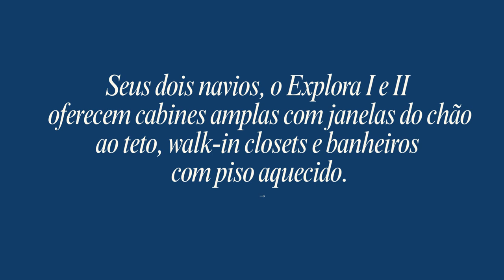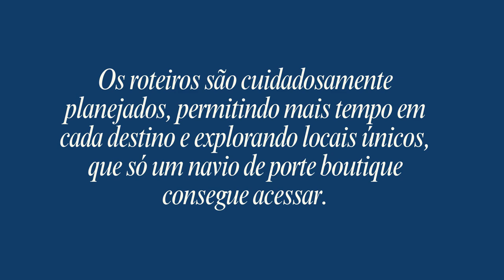Navios EXPLORA JOURNEYS - Viagens Bacanas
Com navios de porte intermediário, entre iate e cruzeiro, a Explora Journeys traz um toque de exclusividade para a navegação da MSC.
Com menos de 500 cabines, sendo todas externas, o serviço é pensado para uma experiência personalizada onde os passageiros desfrutam de um atendimento mais personalizado e cuidadoso.
Seus dois navios, o Explora I e II oferecem cabines amplas com janelas do chão ao teto, walk-in closets, banheiros com piso aquecido e gastronomia assinada por chefs Michelin. Os
Os roteiros são cuidadosamente planejados, permitindo mais tempo em cada destino e explorando locais únicos, que só um navio de porte boutique consegue acessar.